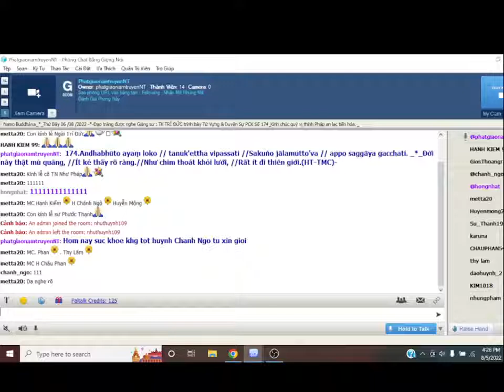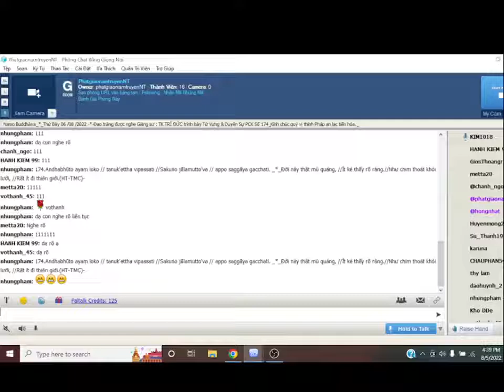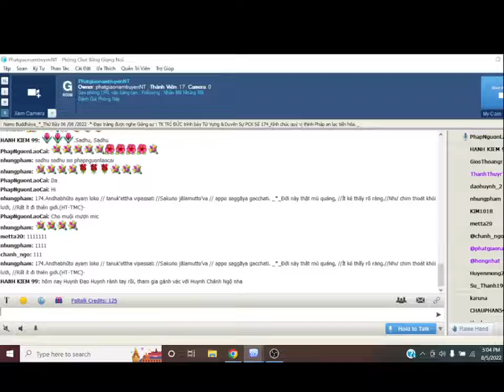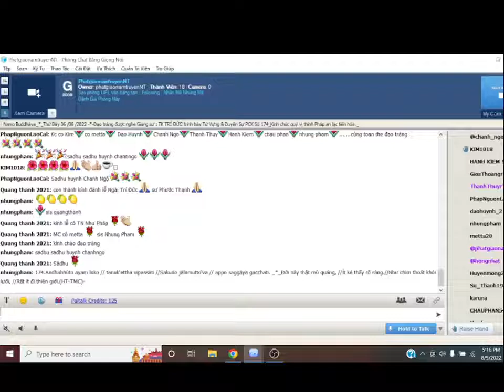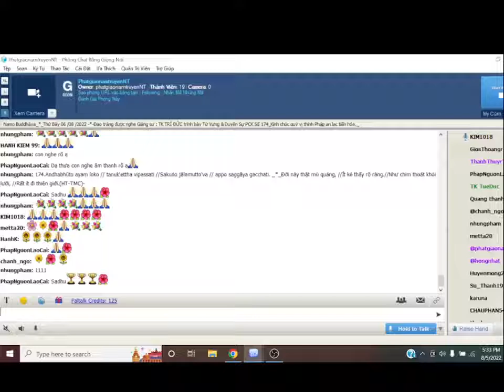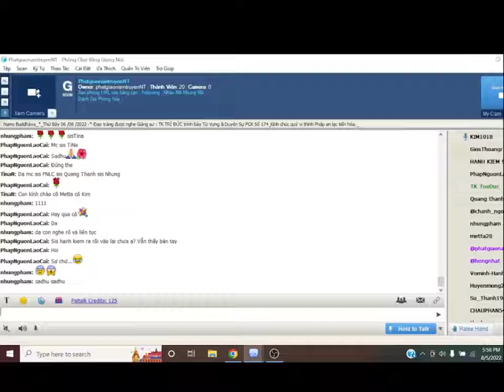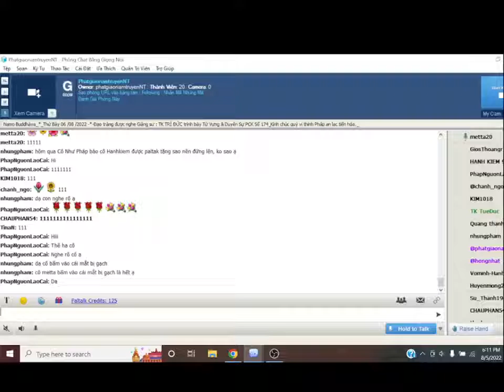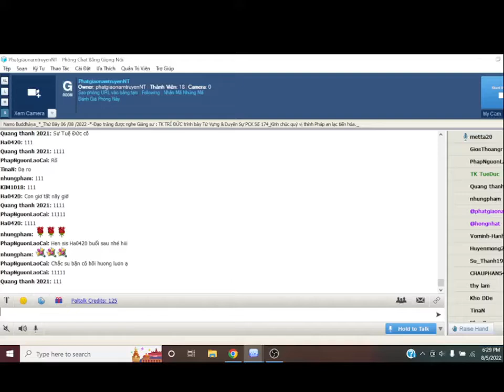06-08-2022_Room PhatgiaonamtruyenNT Thứ Bảy. Ngài Trí Đức giảng Pháp Cú Kinh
PhatgiaonamtruyenNT Thứ Bảy Aug 06-2022.Ngài Trí Đức  giảng từ vựng, ý nghĩa & duyên sự  Pháp Cú Kinh Số 174.*--*---*- Đức Thế Tôn đã thuyết lên kệ ngôn này , khi Ngài ngự tại Aggalava - đề cập đến : thiếu nữ con gái người thợ dệt xứ Àlavì "XIII. Lokavagga-Phẩm Thế Gian-*-